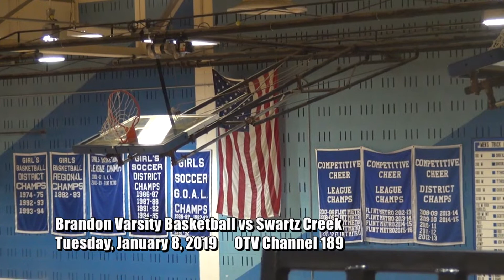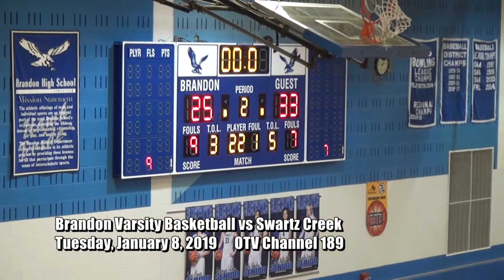1 8 2019 Brandon Varsity Men's Basketball vs Swartz Creek